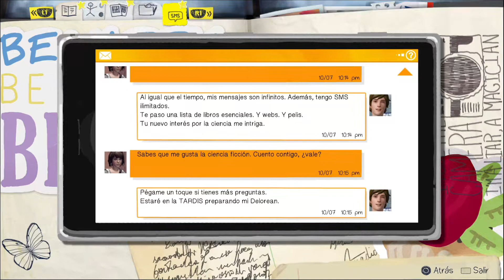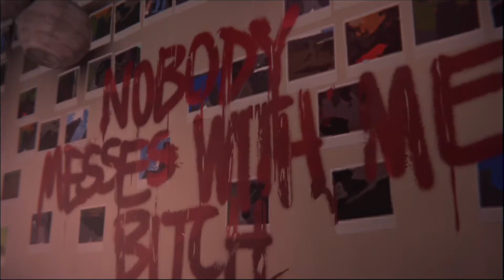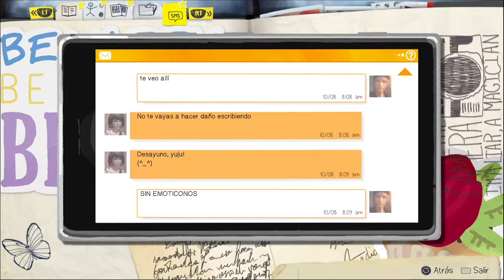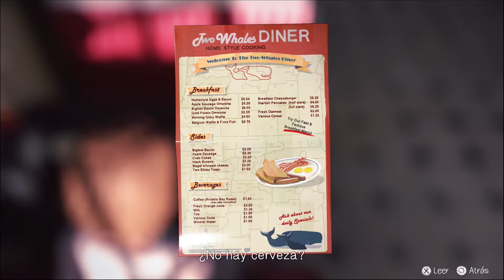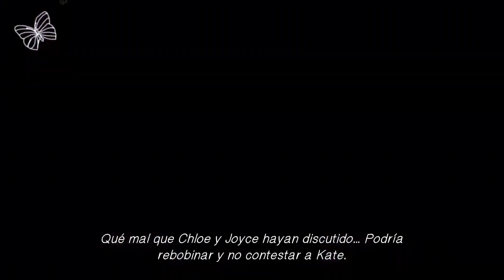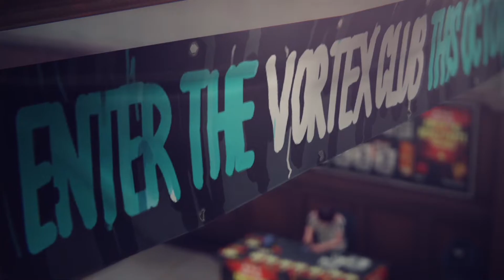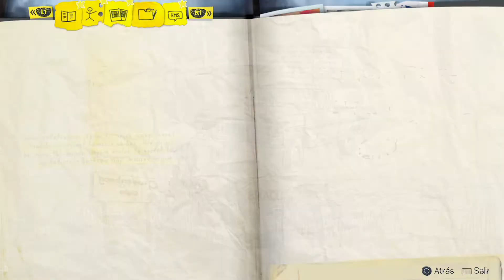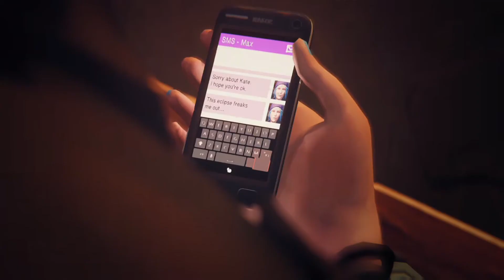No hay tiempo [Episodio: 2] | Life Is Strange 100% Walkthrough Español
¿Te ha gustado? ¡Darle a like! ;D ¿30 likes?

Bienvenidos a la serie "Life Is Strange"